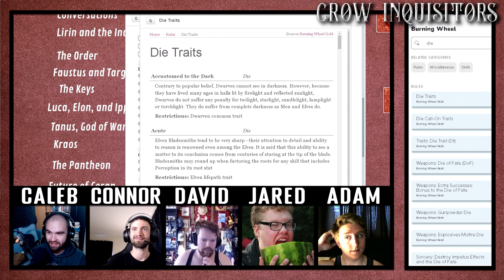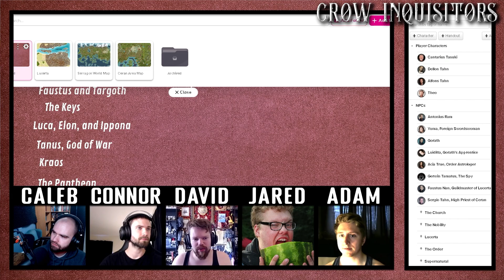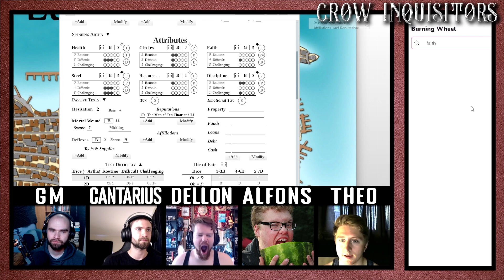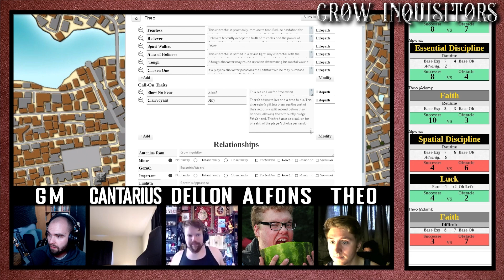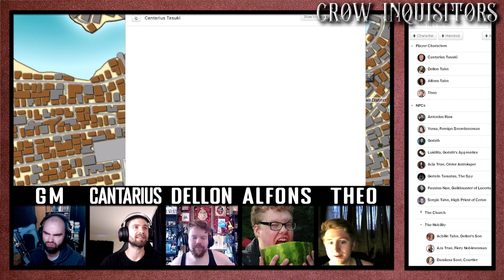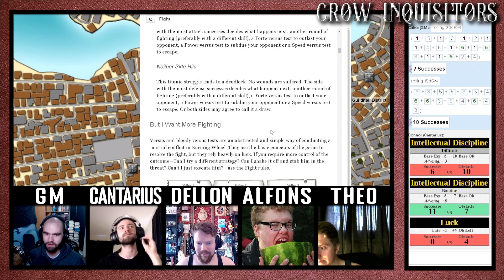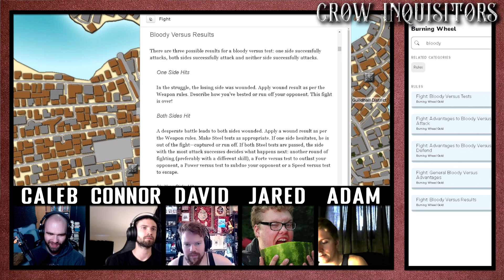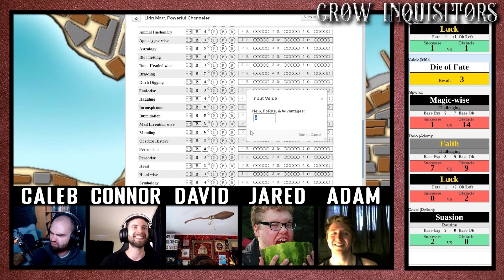Crow Inquisitors (S6 | Ep. 72) - Gazing Up at Hell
Our beloved criminals are criminals no more. They are heroes, legends, hunters of secrets and of demons. After years apart, they will finally reunite once more in Lucerta to defeat the greatest threat Ceran has ever known.

Crow Inquisitors is a tabletop role-playing game show—the players use The Burning Wheel to generate a collaborative story that changes and grows as the characters change and grow. Caleb acts as the Game Master, the facilitator of the game and the worldbuilder of the setting of Serragon: a world filled with magic, demons, and prophecy.

This week, our heroes head into the city to find Faustus and end this once and for all. In this episode, Cantarius sees more and less than he ever has before, Dellon does what he can for Lucerta, Alfons is really lucky, and Theo sets his face towards his task.